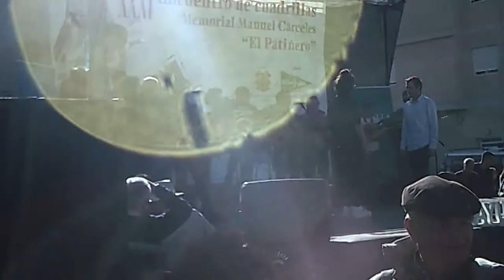MARINA DE COPE AGUILAS